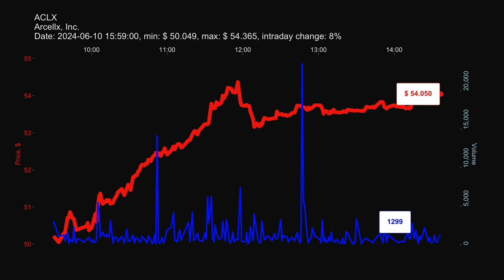ACLX, Arcellx, Inc., 2024-06-10, stock prices dynamics, stock of the day